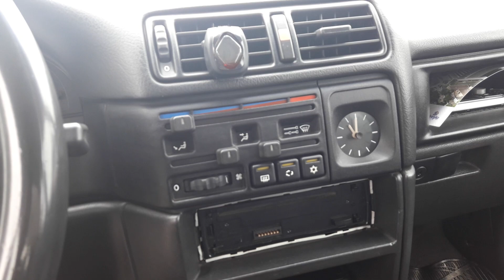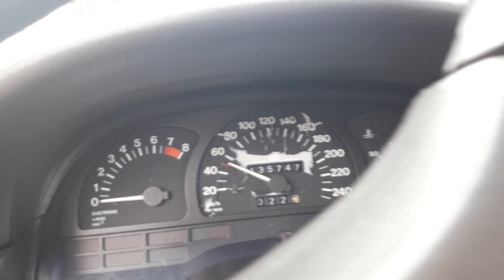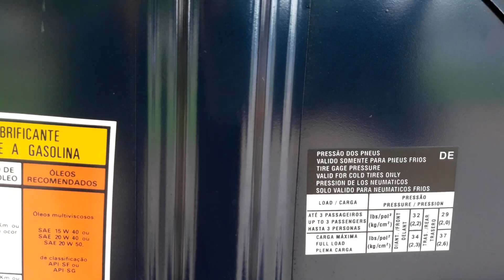Vectra GSI Alemão sem Teto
Nesse vídeo Mostraremos um belo Vectra GSI do primeiro lote , na qual esse lote esses carros não vieram com teto solar e nem computador de bordo . Esse carro é do primeiro lote que a chevrolet importou para o Brasil , nota -se que os farois e lanternas são todas Bosch marca Alemã. O carro se apresanta muito autêntico e muito novo .

Motor C20 XE
Ficha técnica:
Potência: 150 CV 6000 rpm
Torque : 20 kgfm 4600 rpm